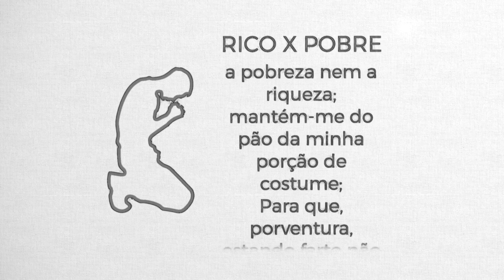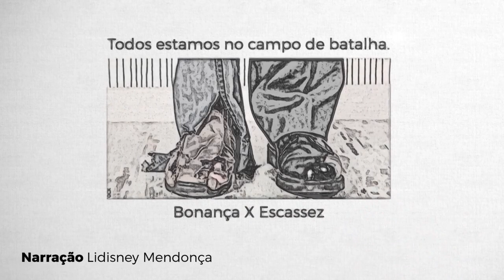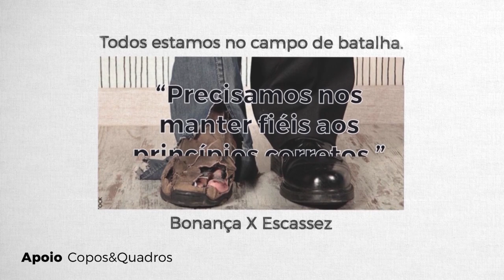REAVIVADOS - PROVÉRBIOS 30